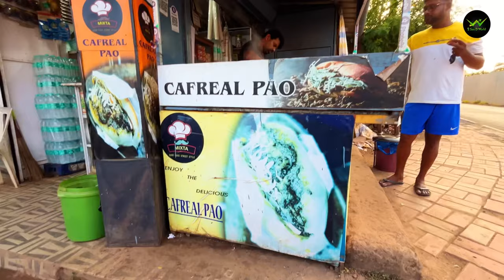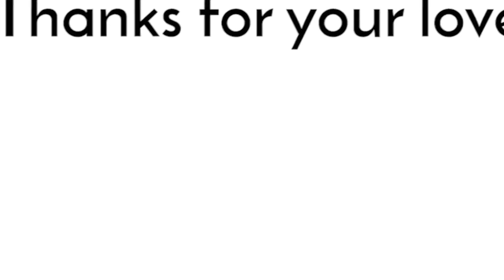3 Days in Goa🏖️Goa tourist places🌴Goa tour plan😍Goa best places to visit🏔️Goa street food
3 Days in Goa🏖️Goa tourist places🌴Goa tour plan😍Goa best places to visit🏔️Goa trip
Most Popular Goa Food Tour I Best Street food of Goa | Goan Thali | Goa Night Life | Taste of Goa 🥘 Goa | Goa Vlog 2024

Goa Vlog 2024 | Goa Travel Guide

Experience the ultimate Goan foods,street food,fish thali like never before! Indulge in a must-try seafood platter that will tantalize your taste buds with the freshest catch of the day. This traditional Goan meal is a feast for seafood lovers, featuring a variety of fish curries, fried fish, prawns, rice, and more. Join us on this culinary adventure to savor the authentic flavors of Goa's coastal cuisine. Don't miss out on this incredible seafood experience!

3 days goa tour
3 days itinerary plan for goa
Best tourist places in Goa
Goa beaches
Goa shorts
Goa food
goan fish thali,goa fish thali,fish thali,goa,fish thali goa,goa fish,goa food,best fish thali in goa,fis
Goa fish platter
Goa fish thali
seafood platter
How to find lobster in goa
Best sea food in goa
waterfall,dudhsagar falls in goa
Welcome to Dudhsagar Waterfall, a hidden gem nestled in the lush jungles of India.